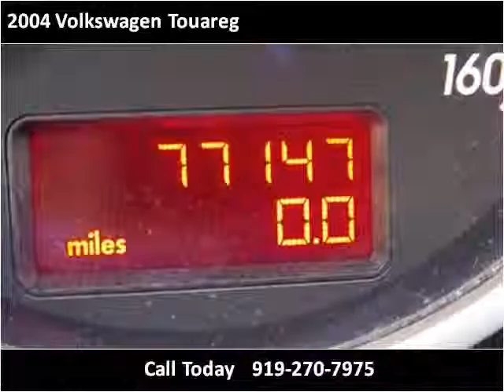2004 Volkswagen Touareg Used Cars Clayton NC